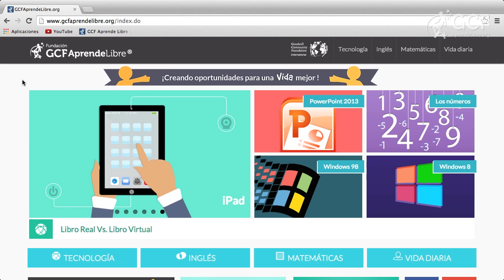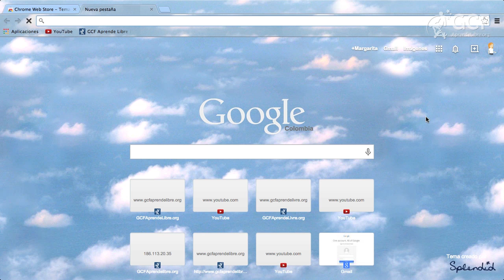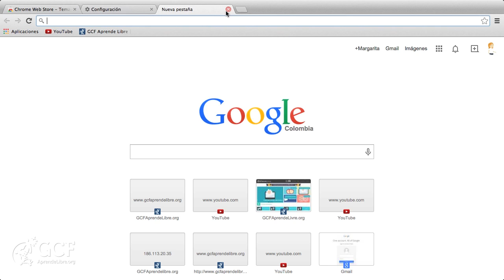CÓMO USAR GOOGLE CHROME: Cómo agregar un tema o un fondo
En este video de cómo usar Google Chrome aprenderás: ¿cómo agregar un tema a Google Chrome?, ¿cómo colocar un fondo en Google Chrome?, ¿cómo personalizar Google Chrome?, ¿cómo colocar el tema original de Google Chrome?, ¿cómo re establecer el tema predeterminado de Google Chrome?

Los temas le dan un aspecto personalizado a tu navegador. Aprende con este video a agregarlos.